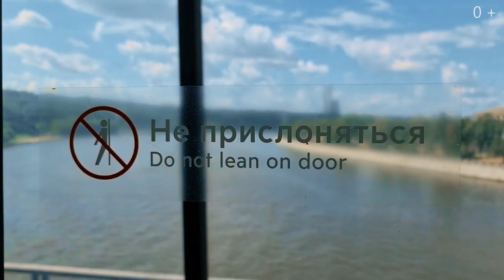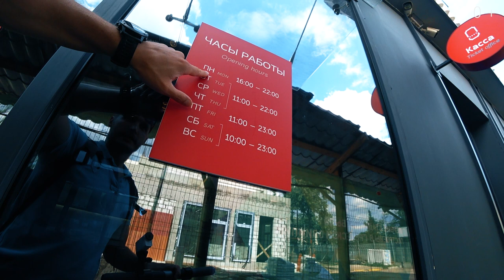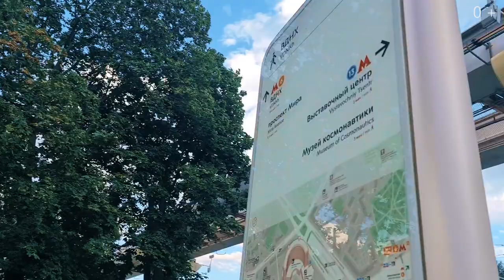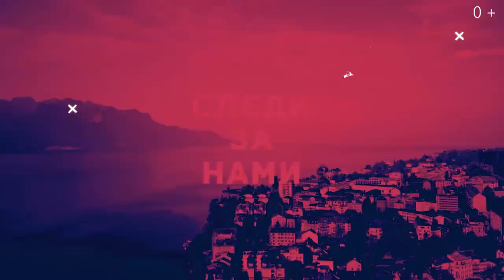Топ 5 мест Москвы для катания на самокате и велосипеде. Куда поехать кататься и обзор прокатов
Где покататься в Москве на велосипеде или самокате? Обзор прокатов и топ-5 красивейших мест Москвы

Я расскажу, где покататься в Москве на велосипеде или самокате. Также, сделаю небольшой обзор велосипедных прокатов и дам мой топ-5 красивейших мест Москвы.

В этом видео я покажу свои любимые маршруты для катания на самокате или велосипеде. Мы посмотрим на Москву под другим углом, и, обещаю, вы получите удовольствие от этой поездки!

1.Красногорск, Подмосковье 01:24
2.Поклонная гора, парк Победы 02:14
3.Парк Горького 03:58
4.МГУ, Воробьевы горы 06:25
5.Олимпийский комплекс, Лужники 08:02
6.ВДНХ 10:30